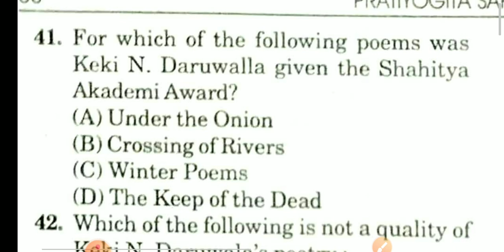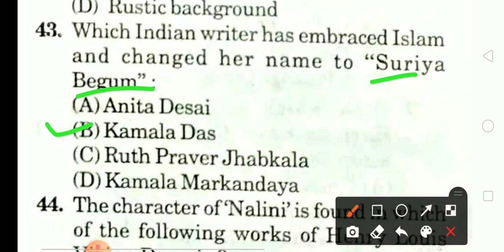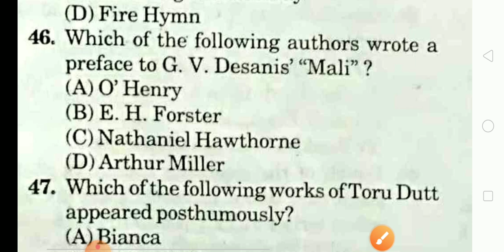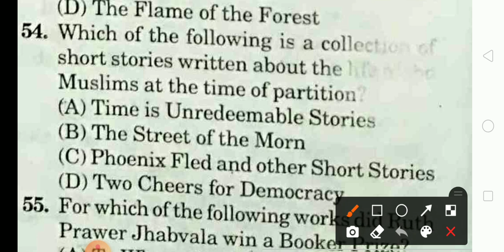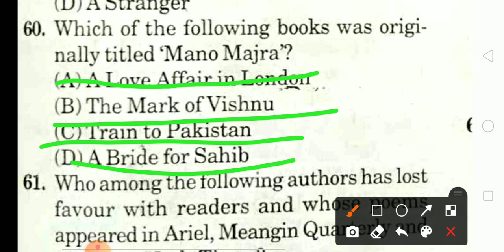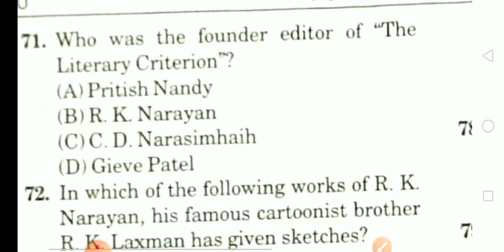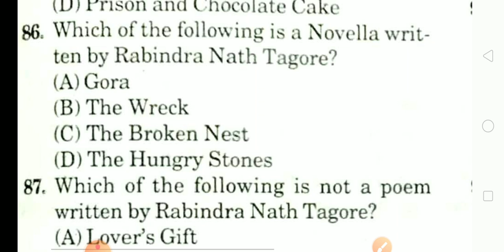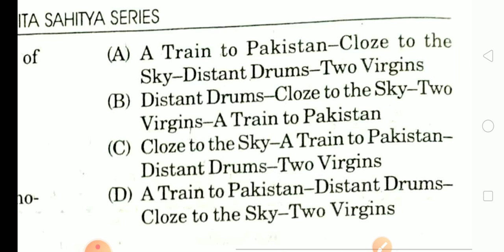INDIAN WRITING IN ENGLISH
Hello Friends,
I'm Avadhesh Pratap. I've completed MASTER OF ART in ENGLISH and B. Ed. in 2014. I have experience of teaching in schools of English Medium CBSC BOARD. I have served some schools as the designation of Principal. I taught literature in college for two years where British Literature/ American Literature was in main streem. I found very much affection from all the schools and college. Now I have You Tube Channel where I am sharing my all experiences and knowledge what I got through books and experiences.

up junior aided english preparation
junior aided english practice set
junior aided english practice set book
up lt grade english classes
up lt grade english preparation
up lt grade english question paper 2018
english lt grade preparation
indian writers in english literature for ugc net
indian literature for ugc net
indian english literature for ugc net
indian writing in english poetry
post independence indian english poetry

Important links of my other uploaded videos:

Timeline of History of British Literature

LINKS OF  VIDEOS FOR 5000 MCQS OF BRITISH LITERATURE

For Daily use sentences watch these videos

ENGLISH Grammar / language

भारत के राज्य एवं राजधानियों सहित राज्यपाल एवम मुख्यमंत्री के चित्रों के साथ

पठार क्या होता है?

Viewers can watch all my videos on alkastudypoint
Or avadheshpratap